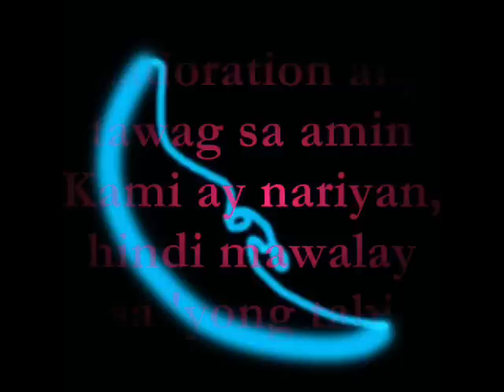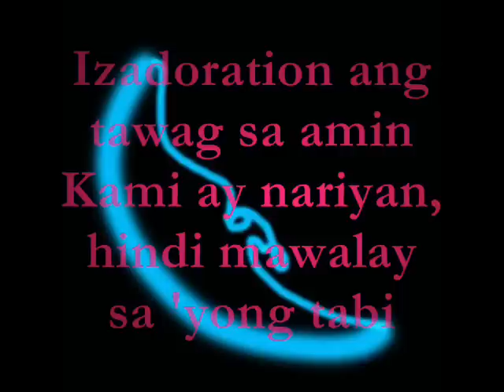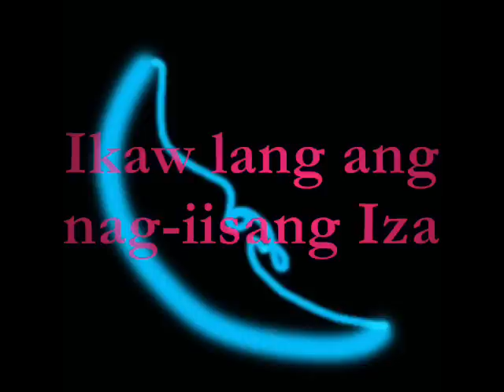"IZADORATION NI IZA" By: Charry Fernandez